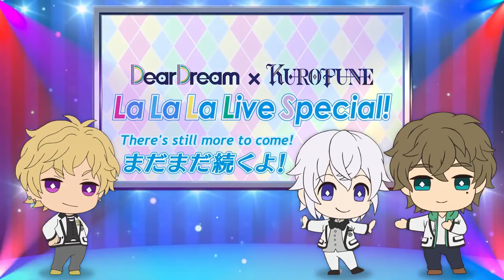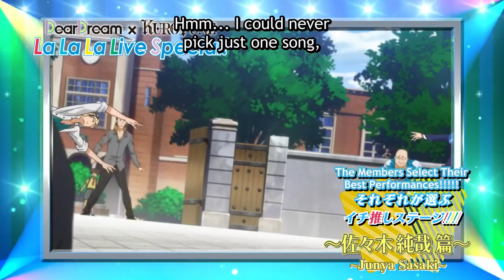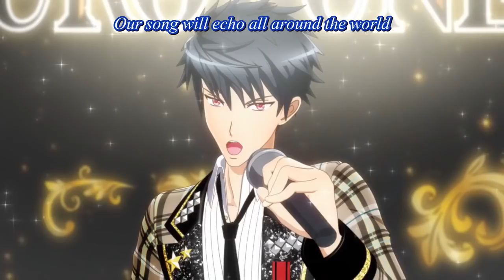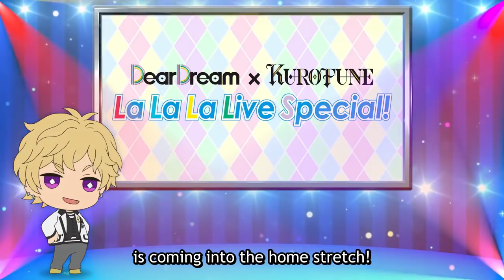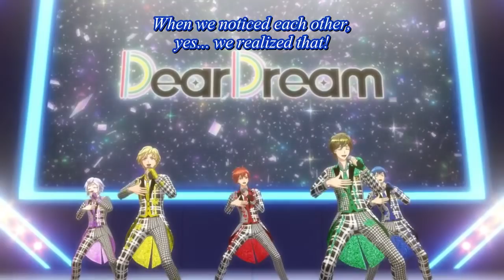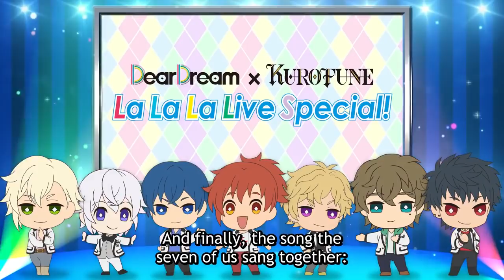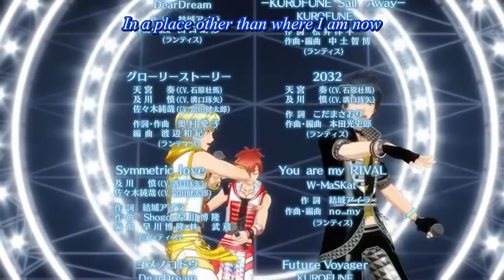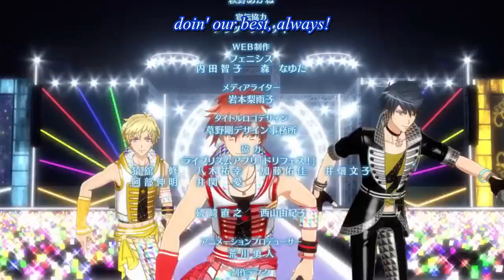Dream Festival! R (Season Finale) Ep.12 ALL SONGS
Reee such a big video lol thanks everyone for watching!